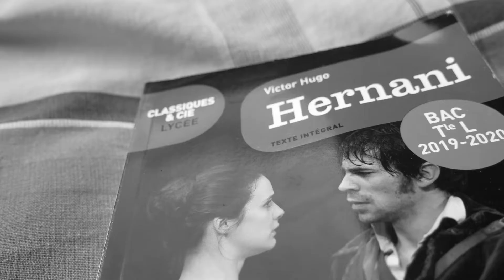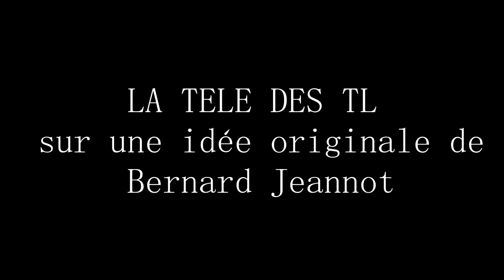La télé des Terminales L (pilote)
Les élèves de TL vous font découvrir un grand texte de littérature par semaine, au regard de ce qu’ils vivent dans l’actualité.